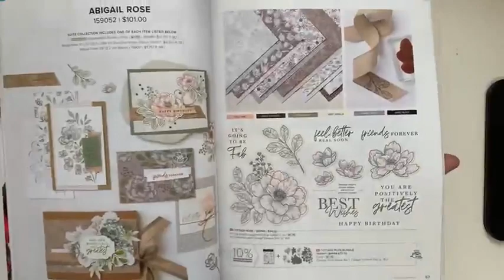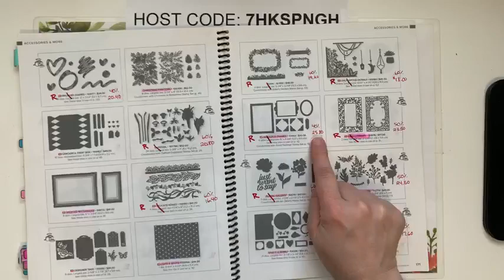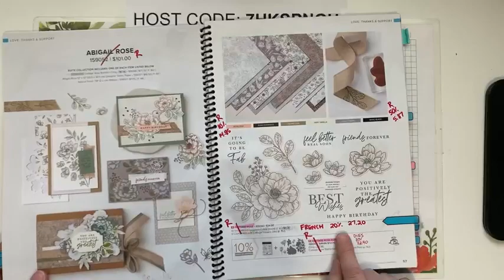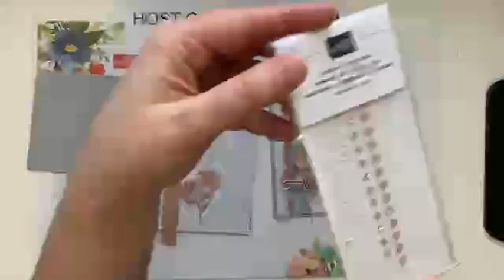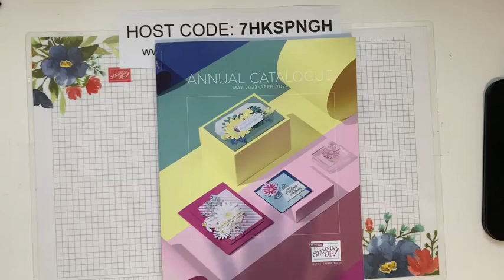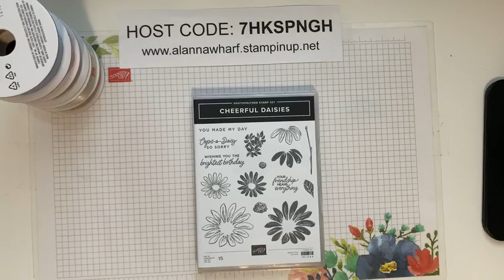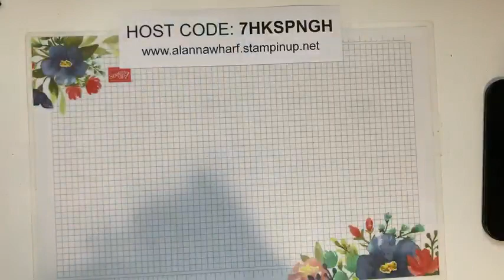Abigail Rose & Retiring Accessories Card - Facebook Live Apr 6, 2023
Alanna Wharf - Sleepless Stamper - Abigail Rose & Retiring Accessories Card - Facebook Live Apr 6, 2023